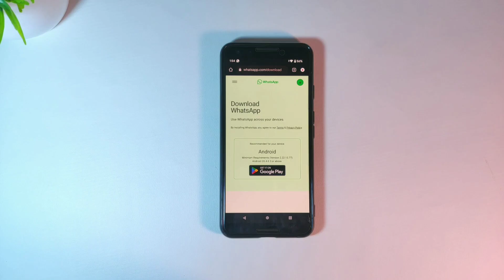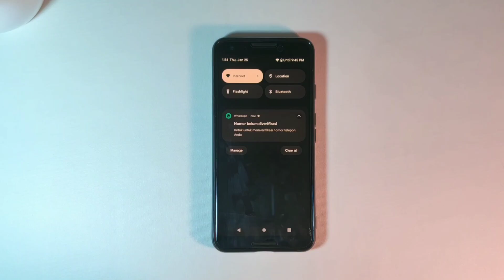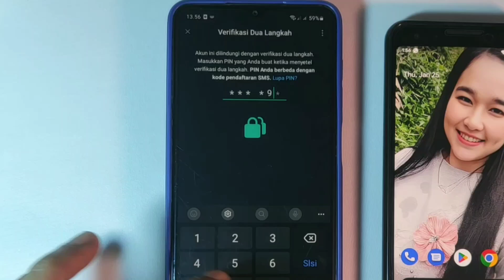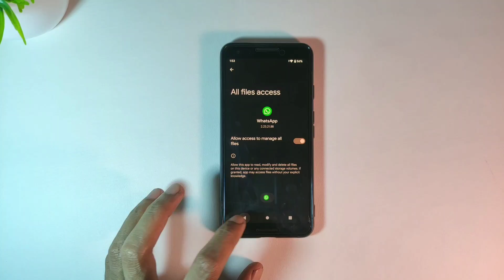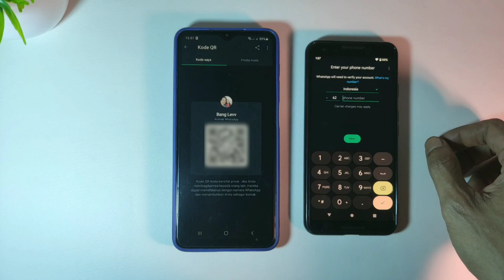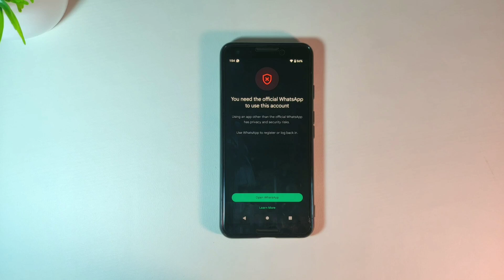WhatsApp Error: “Harus Pakai WA Resmi”?? Begini Solusinya!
Sudah pake Wa resmi Tapi Masih Muncul Anda Memerlukan Whatsapp Resmi Untuk Menggunakan Akun ini, apa yang terjadi? Cari tau di video ini.